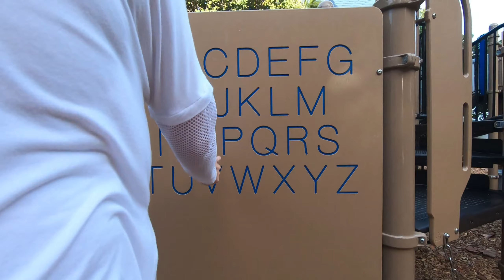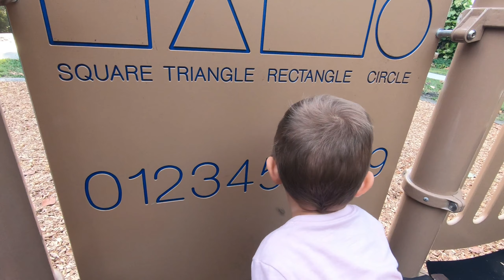Disney Cars Movie | Lightning Mcqueen Car Toy Play Time | Goes To The Kids Park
Brixton plays with Lightning Mcqueen car toy at the kid's park.

Lightning Mcqueen Toy